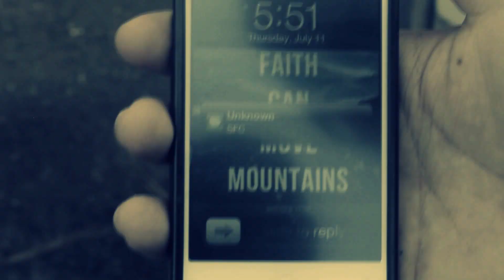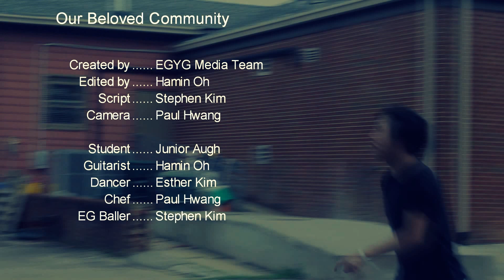SFC 2013: Our Beloved Community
What: Students For Christ (SFC)
When: July 29th- August 1st, 2013
Where: Toccoa Falls, GA

"The Beloved Community" 1 Peter 2:1-10
Guest Speaker: Pastor William Yoo